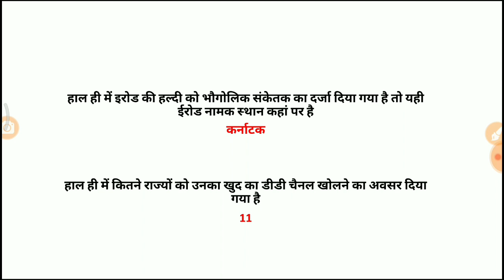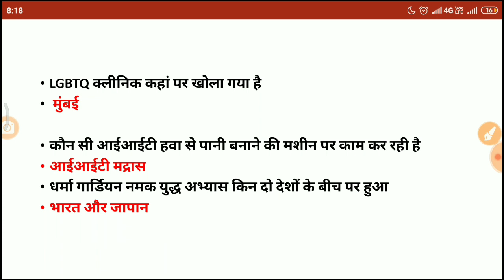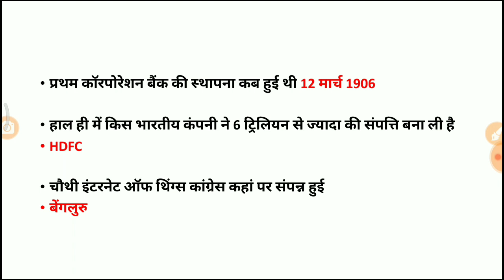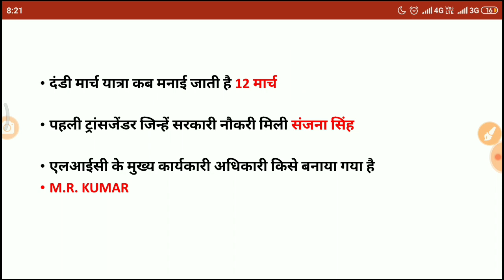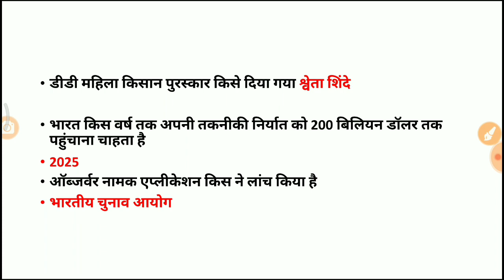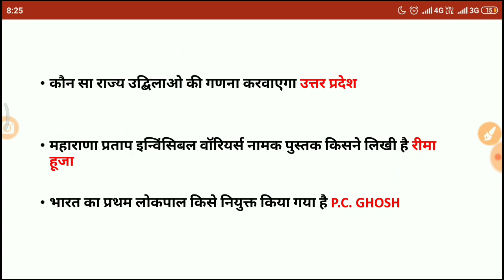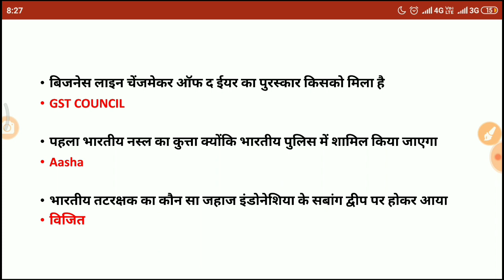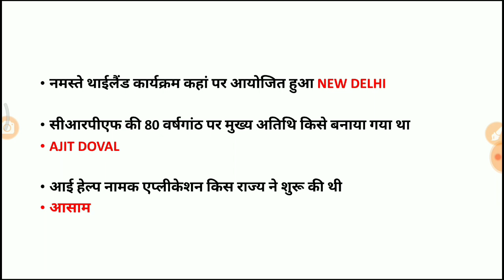March 2019 current affairs part 2|| march 2019 11 to 20 march top current affairs